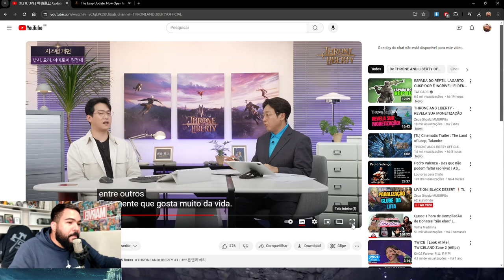CONTEÚDOS LIFESKILL CHEGANDO NO THRONE AND LIBERTY!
🚀 Mais Novidades no Throne and Liberty!

Estamos empolgados em anunciar a mais recente atualização de liveskill que chegou ao Throne and Liberty!

📅 Beta Aberto em 18 de julho
🌎 Lançamento do Servidor SA em 17 de setembro